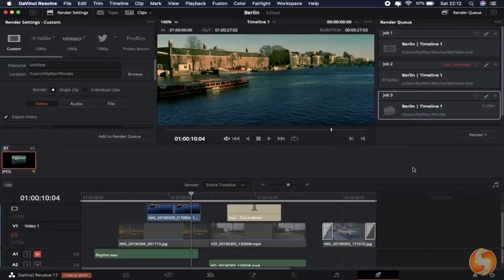Kubo Creator Removed from his Own Animated Movie